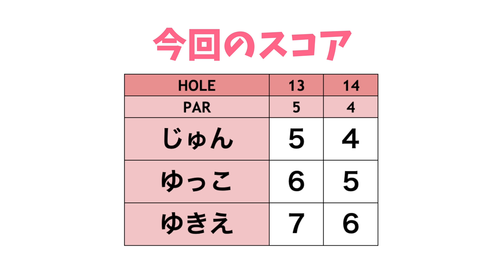残り100yピンが見えないセカンドショット 刻む？狙う？じゅんちゃんの選択は...【医大生ゴルファーとラウンド#2】